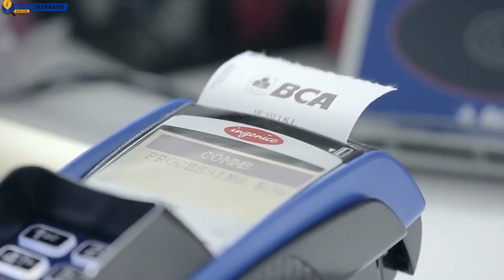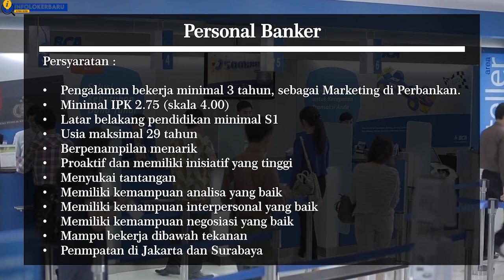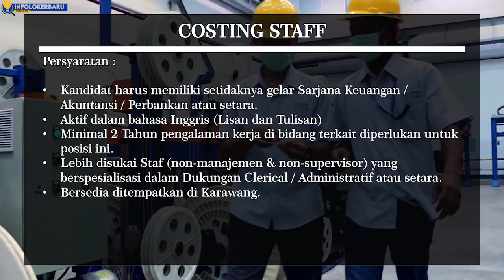PT ZTT CABLE INDONESIA, BANK BCA TERBARU DESEMBER 2020 || INFOLOKERBARU SERBASERBI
WASPADA TERHADAP PENIPUAN , LOKER INI TIDAK DIPUNGUT BIAYA SEPESER PUN

1. BCA

2. PT ZTT CABLE INDONESIA

Ada banyak tutorial lainnya di chanel ini ya
Kalian bisa cek di playlist channel